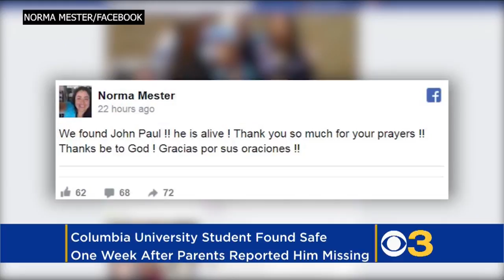Mother: Missing Columbia University Student Found Safe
He was reported missing one week ago on March 19 as per a report placed by his parents. Matt Yurus reports.